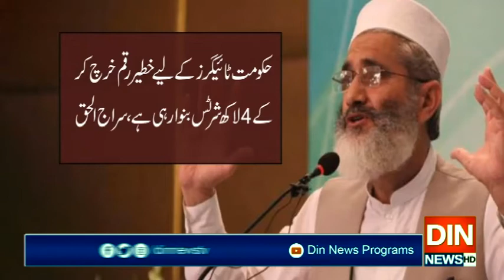کروناکیسزمیں اضافہ،حکومت ذمہ داری کامظاہرہ کرے،سراج الحق